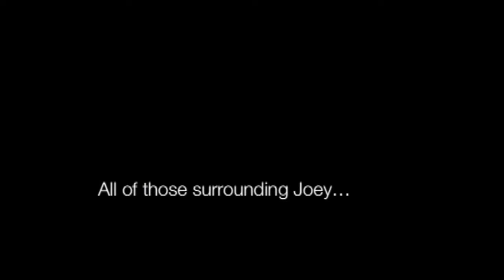Joey's Story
Joseph (Joey) John Rovero, III died on 12/18/09 at age 21 from an accidental overdose of prescription drugs (Roxicodone & Xanax) mixed with alcohol, leaving behind a heartbroken family and friends who will miss him forever.  Joey is the inspiration behind the founding of the National Coalition Against Prescription Drug Abuse (NCAPDA) and the Contra Costa County MEDS Coalition.  This video is one of multiple short videos developed by students at San Ramon Valley High School in Danville, CA in preparation for assemblies at that school and Cal High, where Joey graduated from in 2006.  Joey was a Senior at Arizona State University when the unthinkable happened after being out with his friends celebrating the end of the semester and beginning of Winter Break.  NCAPDA's tagline:  Spread the Word...One Pill Can Kill!  Especially true with Fenta-Pills now a leading cause of overdose death.